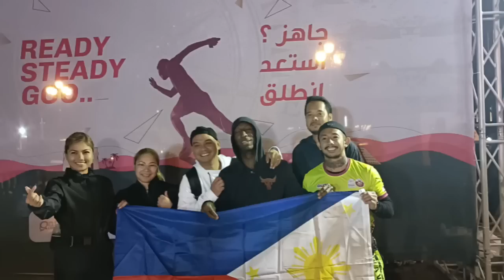QATAR EAST WEST MARATHON 90 KM / Akiana's Vlog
Congratulations to finisher and winners.